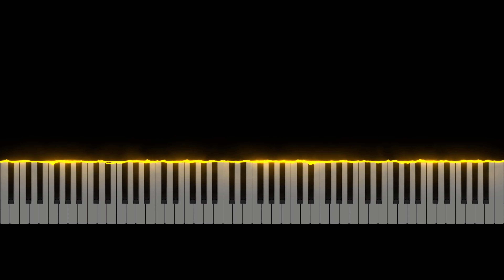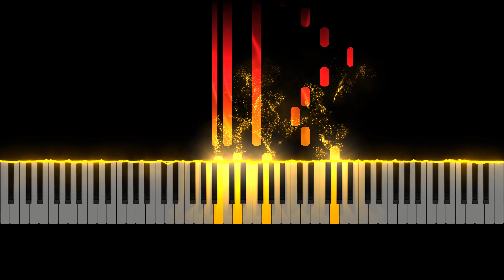Snatcher Innocent Girl Synthesia Midi Piano Tutorial & Download